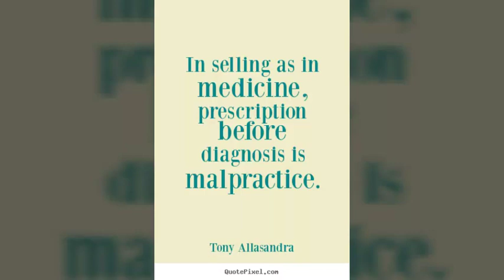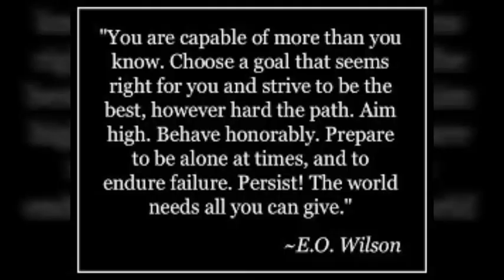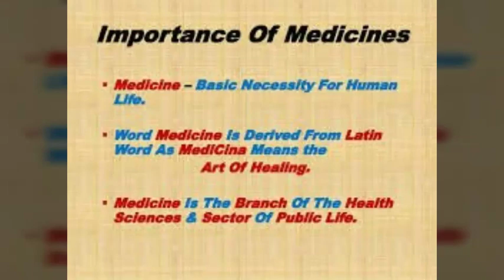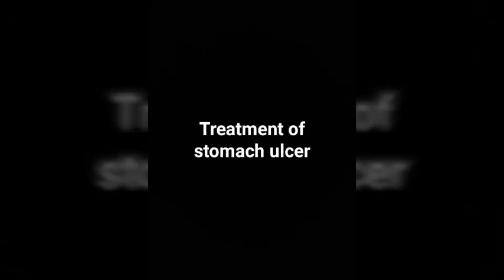Medical Motivation and the modern developments of Medicine by Ikeagwu Precious Ifeanyichukwu